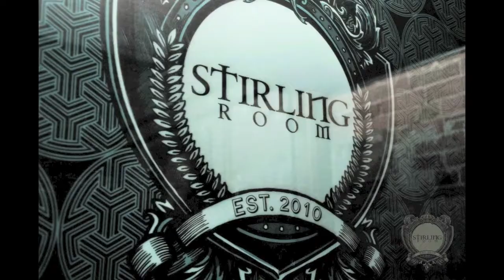DVE PRESENTS REMINISCE FRI MAY 25TH 2012 STIRLING ROOM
DYNAMIC VIBE ENTERTAINMENT PRESENTS...

"REMINISCE - 90's EDITION" FEAT. DJ FLASH GORDON

FRIDAY MAY 25TH, 2012 INSIDE THE BEAUTIFUL & LUXURIOUS

STIRLING ROOM
55 MILL ST, BUILDING 36, SUITE 100
TORONTO, ON

:: DJ XL
:: DJ LOWKEY
:: DJ 4PLAY
:: DJ K-NO
:: DJ FLASH GORDON

OLD SKOOL | HIP HOP | R&B | REGGAE | SOCA | HOUSE

JOIN US, AS WE CELEBRATE THE BIRTHDAYS OF:
:: HEMANT S.
:: JOANNE M.

THIS IS A 21+ EVENT & DOORS OPEN @ 10PM
$10 COVER BEFORE 11PM
$15 AFTER 11PM
DRESS CODE: NO HATS, NO RUNNERS (SEMI CASUAL)